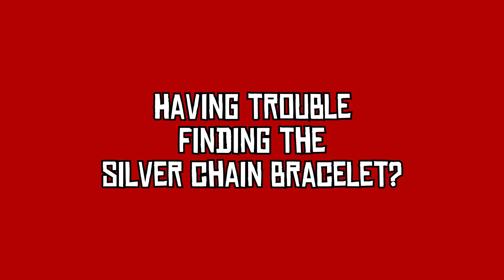Bear Claw Talisman - Step By Step Guide!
What? Health core drain reduction?
Uh huh, sure.

We all know what this is for.
It goes by many names...sausage jewelry, meat trophy, dong badge, groupie bait, loin logo, crotch crown, pickle plaque, snake swag, rod ribbon, pole pendant, organ tinsel, pipe dressing, bishop bauble, dick shield, willy wreath, steak standard, or missile mantle.
Sadly, sometimes its a shelter for the homeless.

Put it to work!